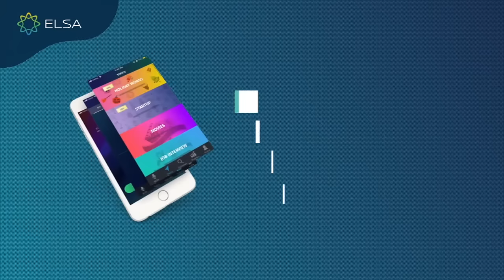Co-Founder & CEO ELSA - Chị Vũ Văn Có Những Chia Sẻ Thú Vị Về ELSA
👋🏼 KẾT NỐI VỚI ELSA

🙋 VỀ ELSA

ELSA Speak là ứng dụng học nói Tiếng Anh bằng trí tuệ nhân tạo AI hàng đầu thế giới. Với khả năng nhận diện lỗi phát âm đến từng âm tiết, ELSA Speak đã giúp 13 triệu người học cải thiện khả năng giao tiếp đến 90% chỉ sau 3 tháng.